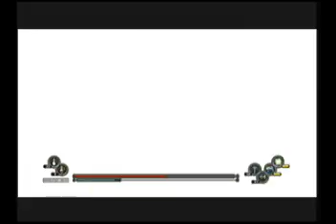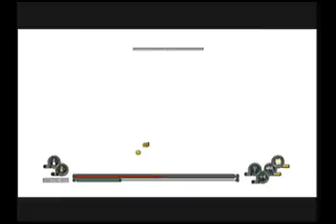Kingdom Under Fire Circle of Doom Regnier Playthrough Part 16